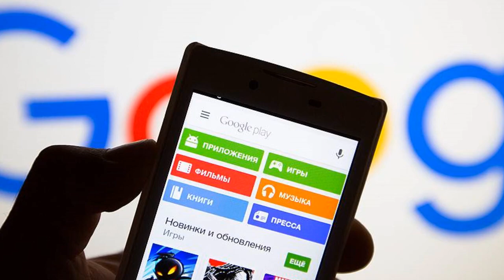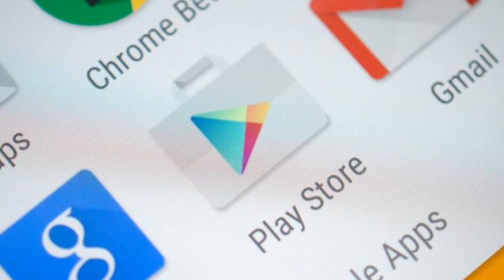Что нового появится в GooglePlay